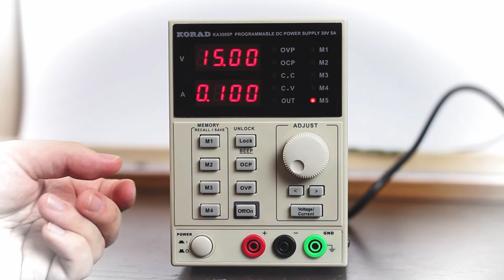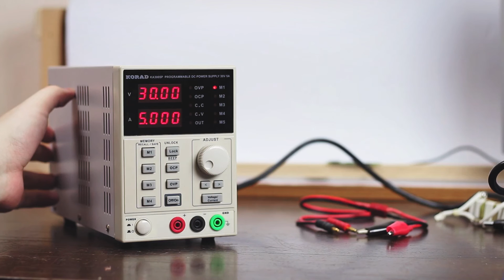Korad KA3005P mods to make it quieter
Is your Korad KA3005P's fan too noisy? Here are two simple and cheap modifications to make quite loud Korad PSU little bit quieter.
I replaced the 80mm fan with Arctic Cooling F8 PWM which costed around $5. Non-PWM fan would have worked but I wanted to make my life little bit easier in case I want to make my own speed controller in the future (probably won't).

Hot glue was used to decrease the sound volume of the buzzer, because it can flow inside the buzzer's case actually preventing the internal elements from vibrating.

I don't have data about cooling performance of this new fan vs the stock fan and I can't promise the fan that I used won't affect the lifespan of the PSU. I can't recommend this exact fan nor any other fan. If you do the modification, you will do it at your own risk and you'll have to choose your fan yourself.